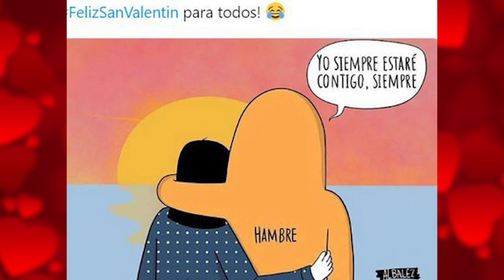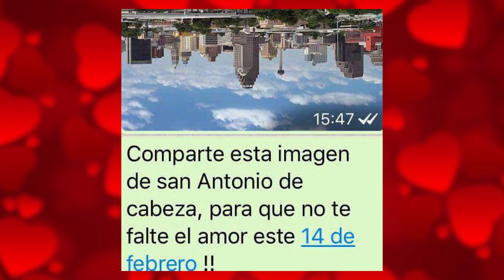Memes de SAN VALENTÍN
Una mujer se levanta por la mañana, despierta a su marido y le dice:
-Cariño, he tenido un sueño maravilloso. He soñado que me regalabas un collar de diamantes por para el 14 de febrero. ¿Qué querrá decir?
El marido con tono misterioso le contesta:
-Lo sabrás en San Valentín mi amor...Llega el Día de los Enamorados y el marido entra en casa con un paquete en la mano. La mujer emocionada se lo quita de las manos, rasga nerviosa el papel, abre rapidamente la caja y encuentra un libro titulado "La interpretación de los sueños", de Sigmund Freud.

Un señor llega tarde a su casa el Día de los Enamorados pintado con manchas de lápiz labial. Su mujer que lo estaba esperando con una cena especial, le pregunta:
- ¿Qué pasó?
El marido le responde:- No me lo vas a creer, pero viniendo para casa, fui a comprarte un ramo de flores y me he peleado con un payaso porque me las quería quitar.

Un joven le dice a su novia en la cena del Día de los Enamorados:
-Mi amor, llevamos más de ocho años viviendo juntos, ¿por qué no nos casamos?
La novia sorprendida le responde:-¿Casarnos? ¿Y quién nos va a querer a ti y a mí?